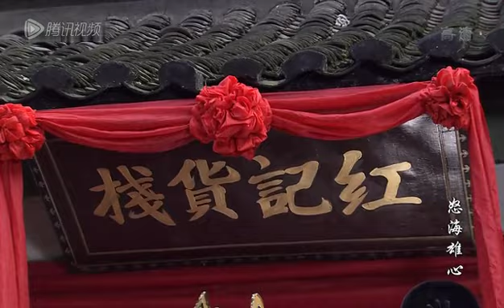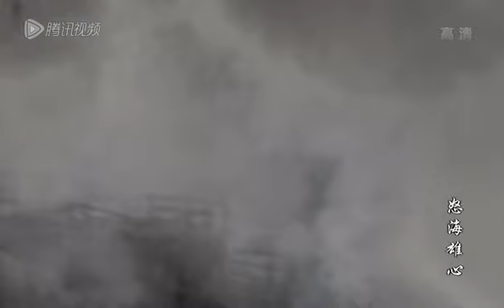大型古裝探險歷史劇【怒海雄心】EP26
西洋人为了东印度公司的利益而展开了行动，这次的行动被颜小姐发现，立刻通知萧天远，他告诉海英，一定要注意安全，尽快收复澎湖屿。红字号开张，意外的是高公公亲自来参加开张典礼，却遭到群众的冷落。西洋人的舰队与张将军的队伍在海上大打起来，西洋人被迫撤退。萧天远和东印度公司开始了正式的谈判。西洋人正式退出。萧天远告诉颜小姐让她先行回北港，然后自己处理好三百万辆的欠债再回去。高公公给红字号提了字，使得玉儿很是烦恼。刘虎一的船只与冯七姑的船只相逢，她果断下令开炮，将海盗船打沉。